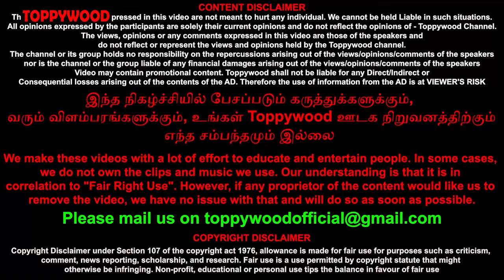NTK vs TVK - மக்கள் யார் பக்கம் ? - Toppywood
மக்கள் யார் பக்கம் ? - NTK vs TVK - Naam Tamilar Katchi versus Tamilaga Vetri Kalagam ...!

Tamil Nadu's political scene has been going like wild fire as the leader of NTK, Seeman made notorious statements over TVK's leader Vijay and his party's principles. Our team has decided to make video on How the people in Chennai sees this ongoing conflict between NTK & TVK.

This video covers, The General Public view on the ongoing conflict between NTK and TVK so watch the video till the end as the locals in Chennai shares their opinions & thoughts.

VJ : Raj
Editor : Sterin
Thumbnail Designer : Sterin
SEO & Publisher : Sterin

Reach me – If you have any doubts – assistant in creating the Youtube channel – In youtube Gadgets - System configuration – Happy to help you as a Fellow Youtube creatotor
To publish your Videos contents - Short Films - Ganna Songs - Advertisement - Promotion of brands & Collaboration – Reach us - Its completely Free – Free - Free
Media persons & Journalist & VJ – Editor – Content writer are welcome to promote your ideas & content and travel in our mission
About Toppywood – Anand Show
Toppywood was founded by Anand – Makes this as your Top of your Entertainment  – Entertaining the People in all aspects is our Primary Motive